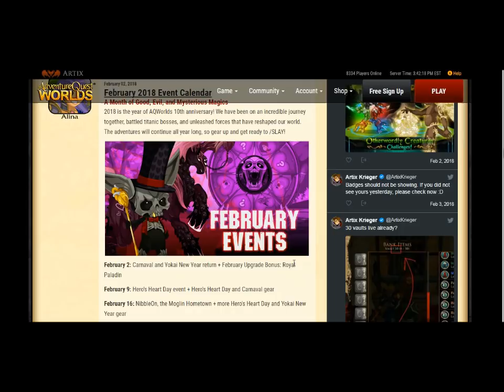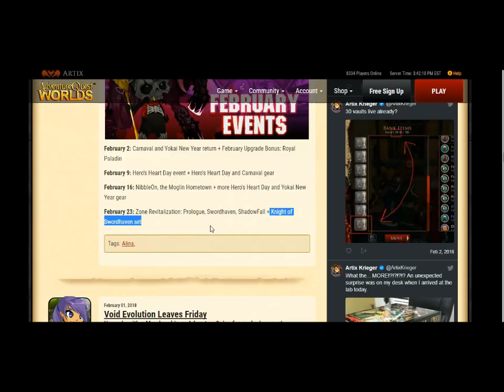[AQW] Eventos de Fevereiro + Itens Novos Chegando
Salve, salve rapaziada, neste vídeo eu lhes
mostro todos os eventos que acontecerão no mês
de fevereiro no AQW, alguns itens dos novos eventos
e outros que estarão por vir!

Espero que gostem das informações :)

inscrições do sorteio até dia 06/02/2018

Canal dos meus parceiros:(Recomendo Assistir)

                 LINKS